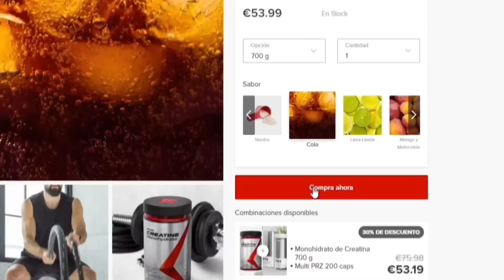El MEJOR EQUIPO de SURVI que tuve en ESTA PARTIDA - Dead by Daylight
🎮 Instant Gaming ➡️ Compra con mi link para apoyarme
🎁 Sorteo GRATIS ➡️ Participa en el sorteo Mensual
👕 Pampling ➡️ Código OTAKUFS para un REGALAZO!